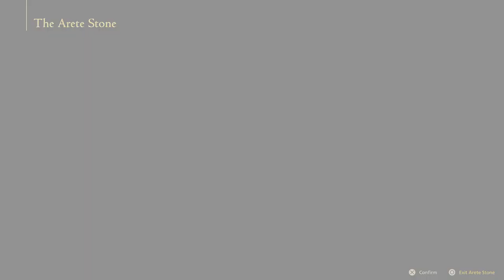Final Fantasy XVI Blind Stream [Session 2]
This is my 2nd session of my blind run of Final Fantasy 16 -- Watch live